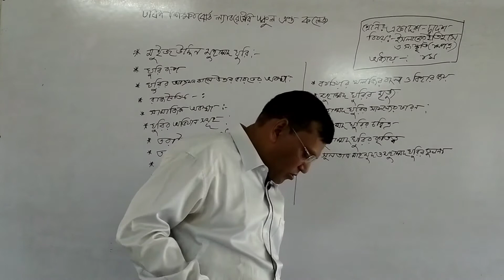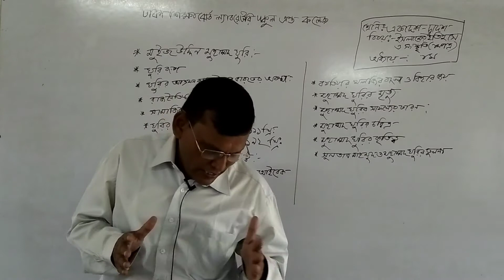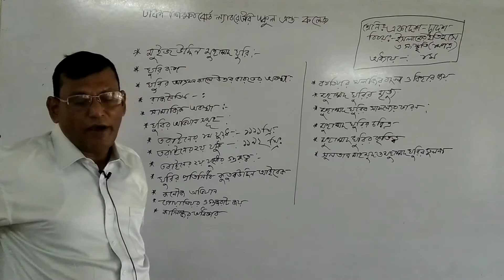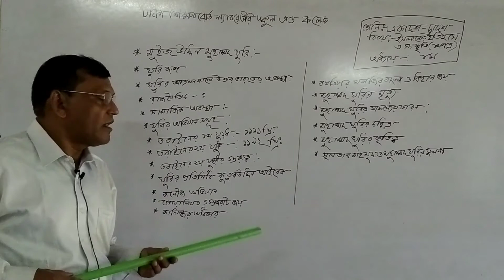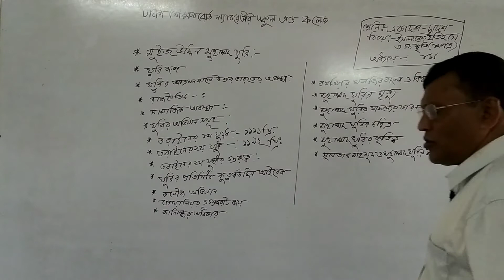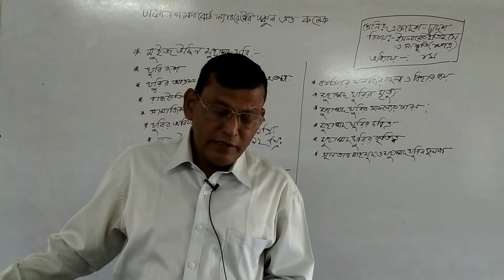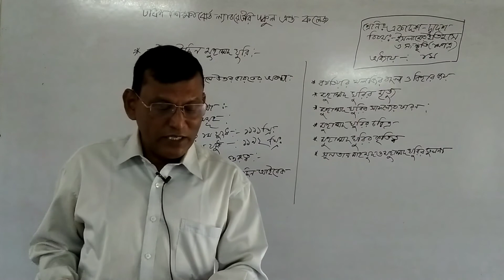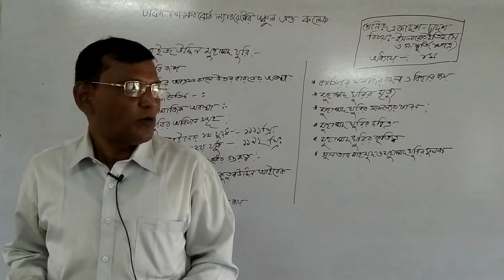১১শ ও ১২শ শ্রেণি, ইসলামের ইতিহাস ও সংস্কৃতি ২য় পত্র